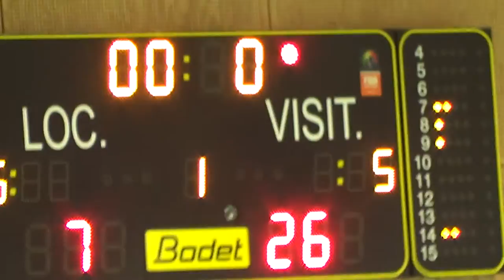Vidéo 8 Basket Ball Mellois 1/2 finale Coupe des Deux-Sèvres 1er mai 2015 contre Chauray à Aiffres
Le Basket Ball Mellois en 1/2 finale de la Coupe des Deux-Sèvres vendredi 1er mai 2015 contre Chauray à Aiffres